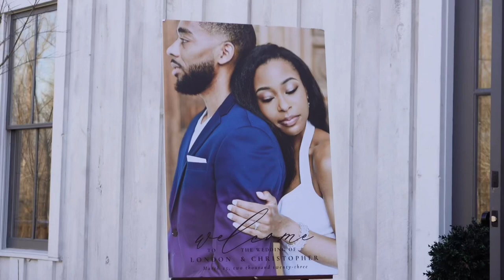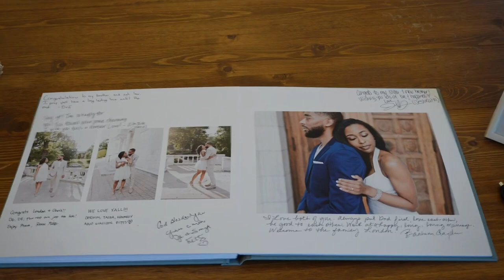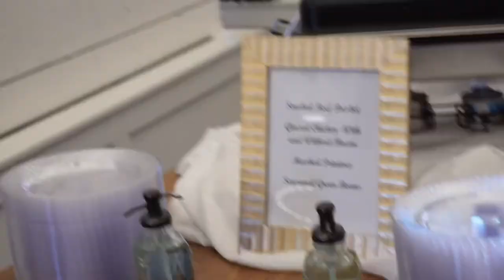Chris & London’s Wedding Day!!🤯 1st wedding vid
Welcome Team Cozy! Long time no see.

I wanted to share with you guys a short film of the wedding/vlog video that I created to celebrate London and Chris wedding! If it wasn’t for these 2 allowing me to film their wedding we would'nt be here right now.. so shoutout to them.

Credits :

Groom/Bride- Chris Gayden and London Gayden

Videography- Me

Edits- Me